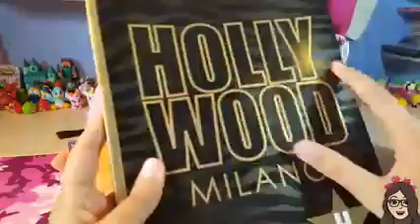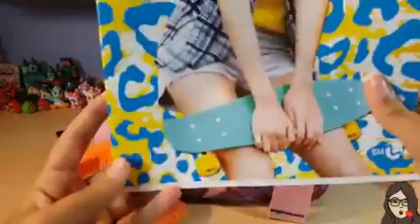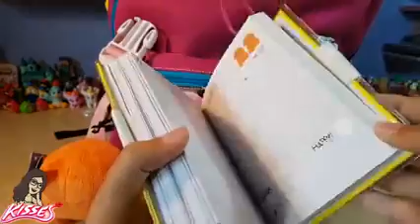BACK to SCHOOL cosa c è nel mio zaino by Giulia Guerra IuliaWar